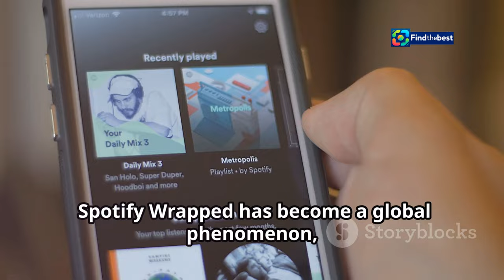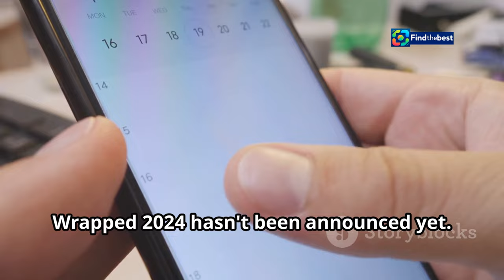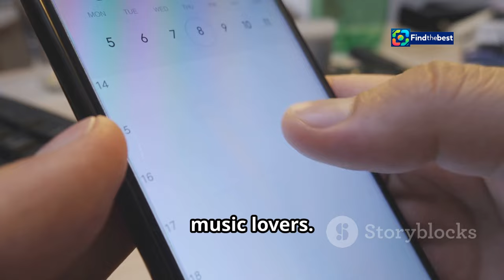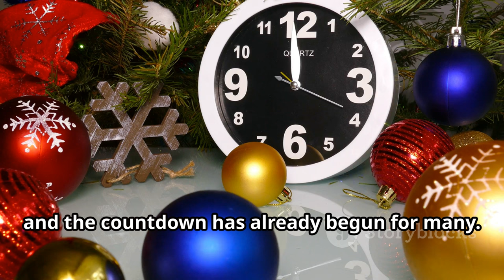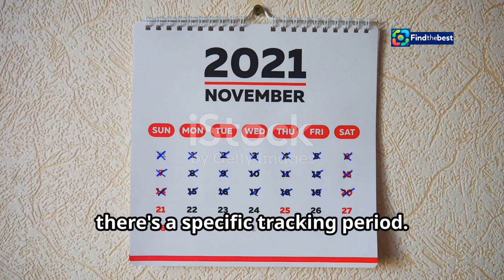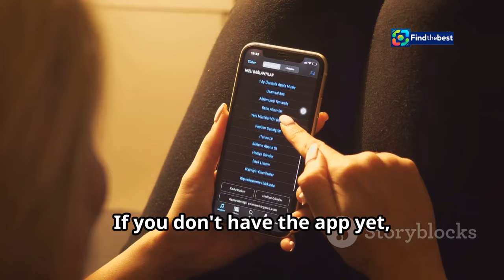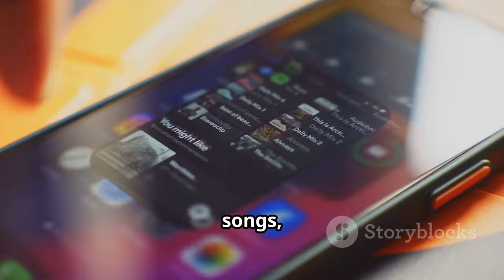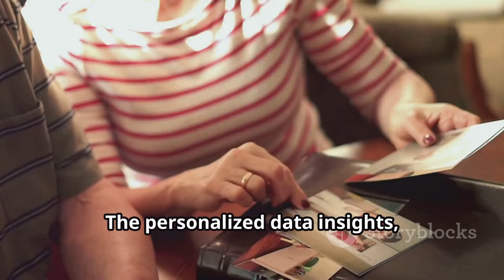When Does Spotify Wrapped 2024 Come Out? | Everything You Need to Know!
OUTLINE:
00:00:00 The Spotify Wrapped Phenomenon
00:01:50 When to Expect Wrapped 2024
00:03:34 Wrapped Release Dates from Previous Years
00:04:17 Spotify Wrapped 2024 Tracking Deadline
00:04:54 How to Access Your Personalized Summary
00:07:37 Wrapped as a Cultural Touchstone
00:08:16 Data, Nostalgia, and Shareability
00:08:56 Get Ready to Rewind and Reminisce with Spotify Wrapped 2024
00:09:28 Share Your Wrapped Highlights

🎉 Get ready, music lovers! 🎶 Spotify Wrapped 2024 is just around the corner! In this video, we dive into everything you need to know about one of the most awaited events of the year. 🥳

🗓️ **When does it come out?**
While an exact date hasn't been confirmed yet, we’re predicting it will drop in late November or early December, just like in previous years! 📅 Based on past releases:
- 2023: 30 Nov
- 2022: 30 Nov
- 2021: 1 Dec
- 2020: 1 Dec
- 2019: 5 Dec
- 2018: 6 Dec

Your Spotify Wrapped will showcase your top artists, genres, and songs of the year! 🎤✨ It’s the perfect way to reminisce about all the musical moments that defined your year, whether they’re embarrassing or not! 😅

📅 **Tracking Deadline:**
Spotify has extended the tracking deadline to November 20, so make sure you're listening to your faves before then! ⏳

📲 **How to view your Spotify Wrapped:**
Once it’s live, it should pop up automatically in your Spotify app! You can also find past Wrapped playlists in Your Library. 🎧

Join us as we countdown to the release and share our predictions!